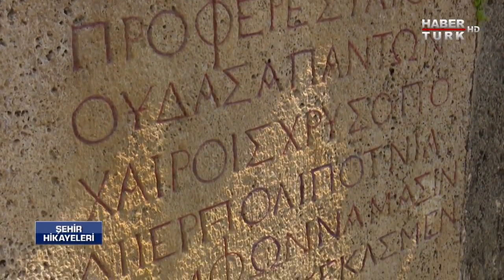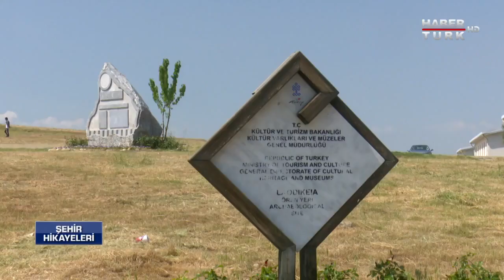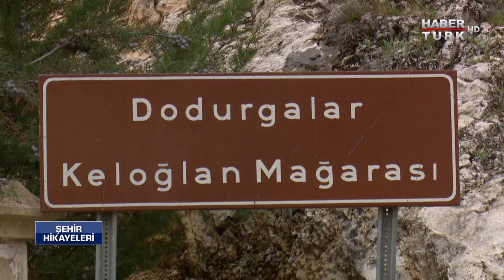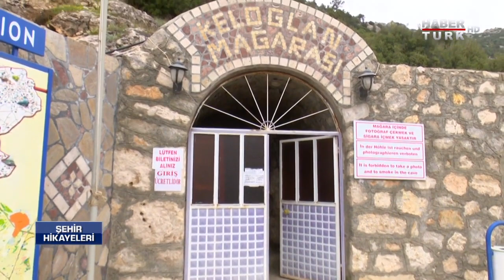Şehir Hikayeleri | Denizli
Şehir Hikayeleri'nin bu bölümünde; UNESCO dünya miras listesine giren ve mitolojide tanrıçaların güzelleşmek için sularında yüzdüğü Pamukkalesi, pek çok Yunan tanrısının savaş ve entrikalarına sahne olan Hierapolis antik kenti ve 7000 senelik dokumacılık geçmişiyle Denizli yer alıyor.

➤ Dünya Tarihi
➤ Osmanlı Tarihi
➤ Cumhuriyet Tarihi
➤ Bilim Tarihi